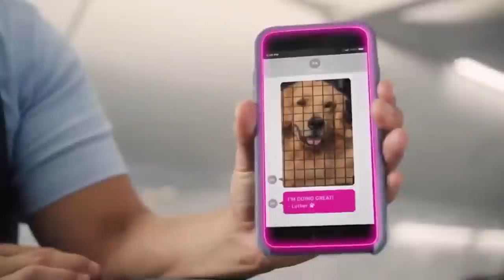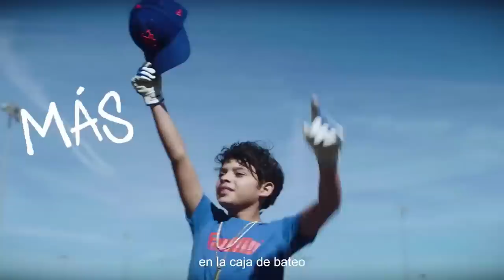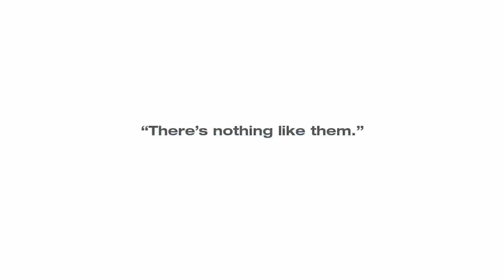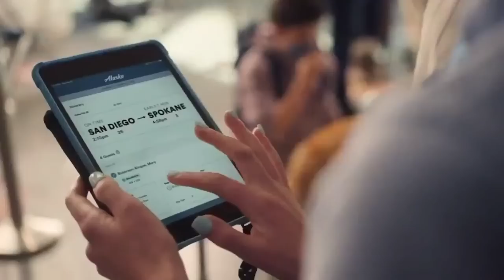LIVE CAPE COD BASEBALL: Hyannis Harbor Hawks vs. Wareham Gatemen